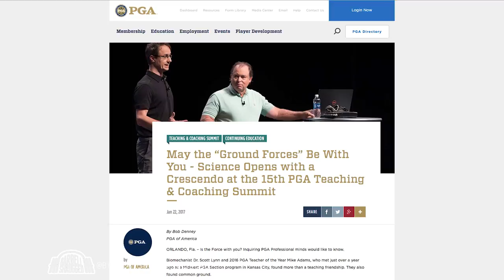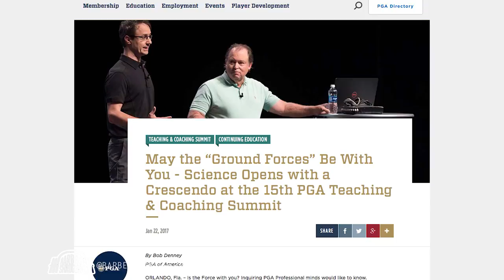The Science of Biomechanics and Human Movement w/ Dr. Scott Lynn - 280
Along the way we've created successful online coaching programs including The One Ton Challenge, Shrugged Strength Challenge, The Muscle Gain Challenge, FLIGHT, Barbell Shredded, and Barbell Bikini.